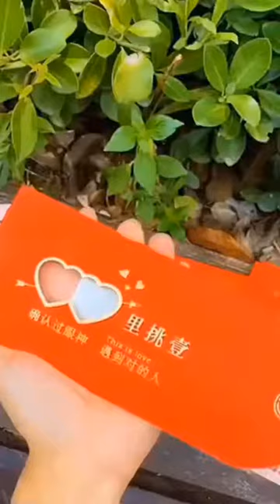🚩🏠 💒- "Gr liton Home Gadgets" 😍🔴 Smart Home Gadgets.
▶ 6 My YouTube Channel [Gr liton Food Vloger CapCut]

[Gr liton Food Vloger CapCut]